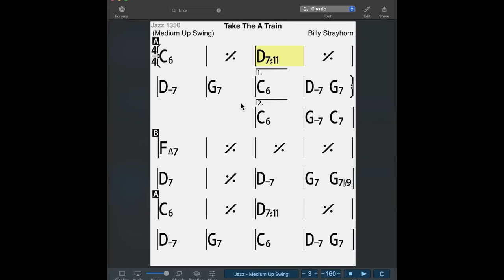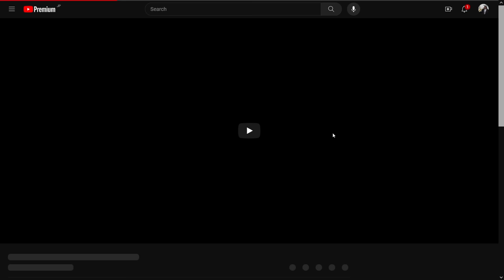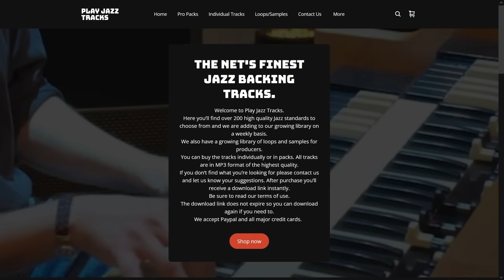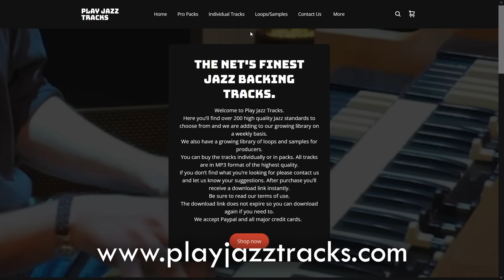STOP Using iReal Pro For Jazz!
Full disclosure, iReal Pro (formerly iReal Book and iReal b, I remember both) is a GREAT app for a lot of reasons, even composing and providing changes to tunes that people don't know. But I push back on this app for one very specific reason that I talk about in this video...

What do you think of iReal Pro? How do you use it?
What are some other alternatives to tune practice

0:00 - Intro
1:22 - Jamey Aebersold
3:41 - Criticisms of Play-Alongs
5:09 - iReal Pro
7:29 - My Thoughts on iReal
9:57 - Phil Wilkinson
13:22 - Performance Demo: "How Deep Is The Ocean?"
19:08 - Closing Thoughts

 --- CHECK OUT the J-MUSIC Ensemble (if you haven't already!), for jazz covers of Video Game, J-Pop, and Anime music: